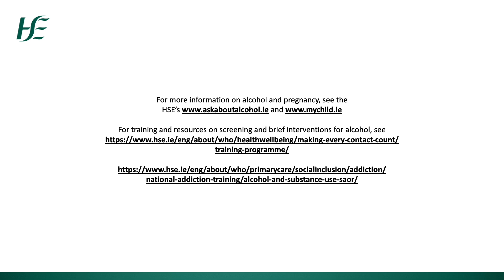Alcohol brief intervention during pregnancy with GP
This is an example of a brief intervention between a GP and a pregnant woman who has recently begun to consume alcohol more heavily as a way of coping with more difficult challenges at home.